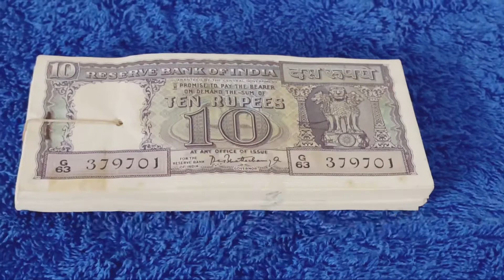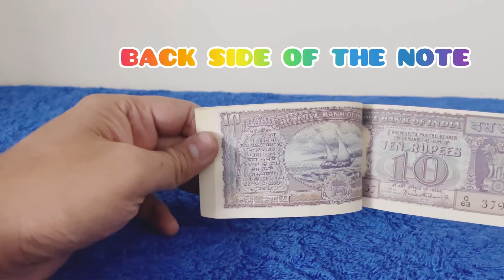D-9#PCbhattacharya#YEAR1967#10RSDIAMONDNOTEBUNDLE#Numismatics#Vista in 77721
Pc bhattacharya